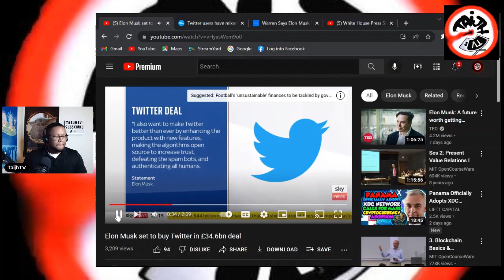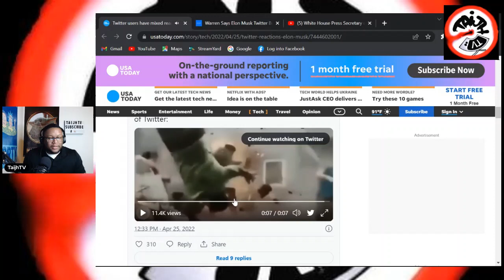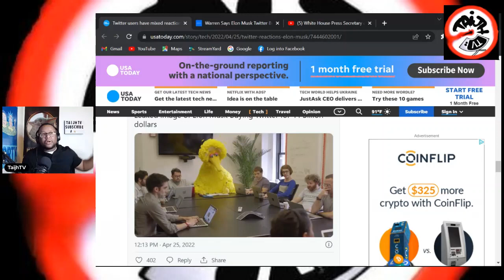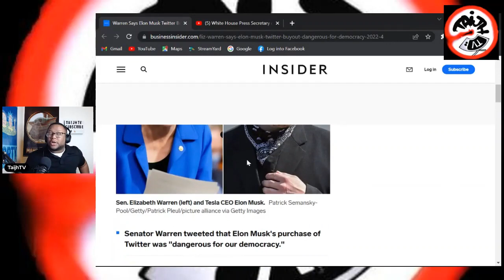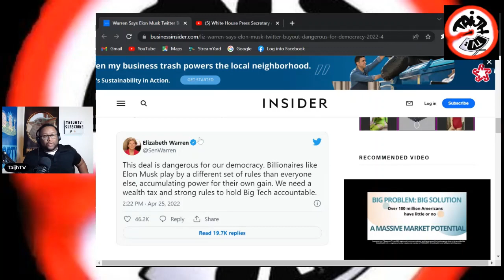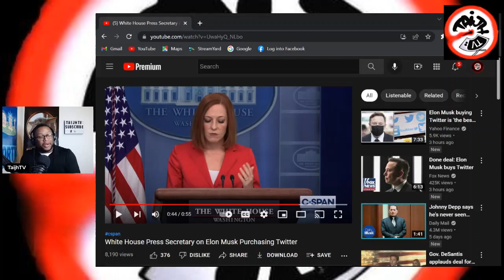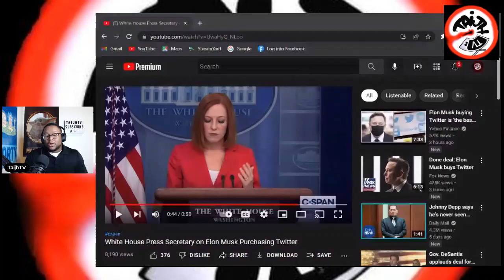Elon Musk buys Twitter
Elon Musk buys Twitter for $44 Billion dollars. Democrats are in a panic because they will lose the narrative.